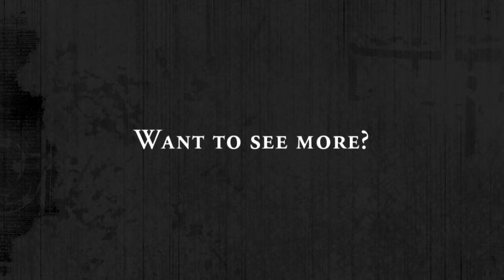Pro Angler's TV - Episode 1 Preview - Capt Greg DeValt and Capt Steven Tejera fishing Florida Bay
Capt. Steven Tejera puts Capt. Greg DeValt, co-host of Pro Angler's TV, on some great redfish and trout action in Florida Bay